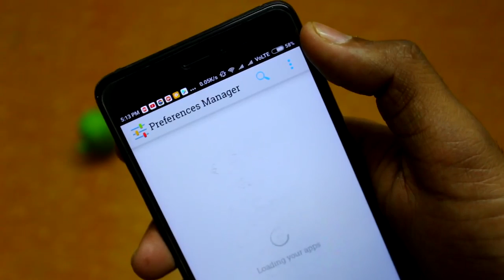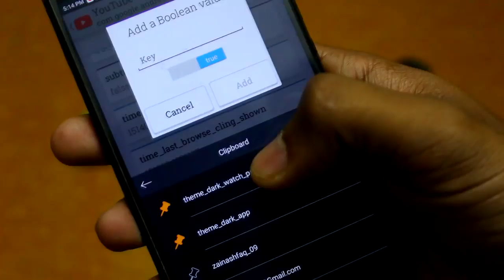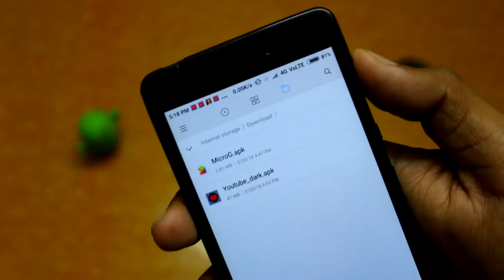YouTube dark mode for Android 2018